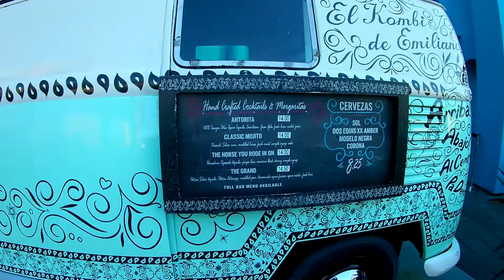Universal Studios Florida 2021: Antijitos, Gelato, and Velocicoaster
Our third day in Universal Studios Orlando. We visit Islands of Adventure to see the castle show for Halloween Horror nights. We also get gelato at the Gelateria in Portofino Bay. We found a quiet spot behind Mythos to watch the Velocicoaster and the Hulk rides. It was another perfect day for weather down in Orlando Florida as well. Hope you enjoy!!